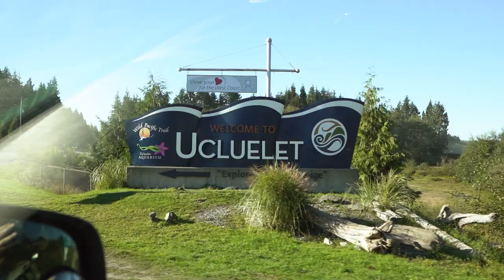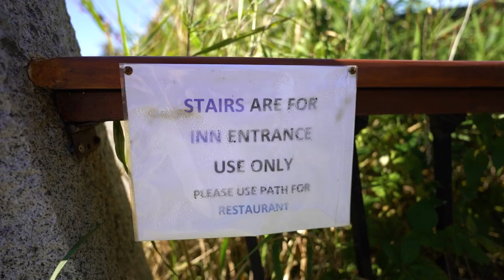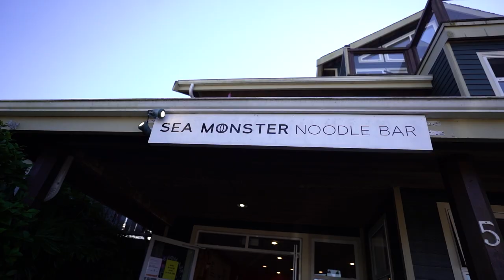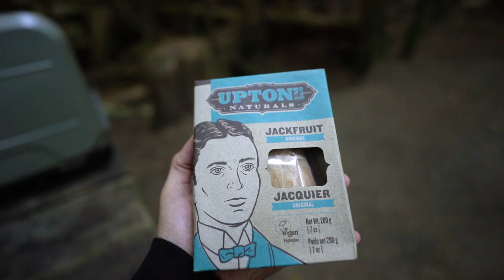Beach Minivan Life on Canada's Pacific Coast (Long Beach on Vancouver Island)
Vancouver Island is basically paradise - it has beautiful mountains, large fresh water lakes, abundant camping and the Pacific Ocean. In this video, we explore one of Canada's most touristy cities, Tofino, and camp on Long Beach at the Pacific Rim National Park. While looking for a less touristy way to explore the Pacific coast, we did some hiking in Ucluelet up to a viewpoint at a weather station, and out onto the rocks on the coast.

We are a couple of full-time travel dreamers who decided to pack up our lives in search of what makes us happy: culture, food, and travel! Since starting to travel together a few years ago, we always dream of the next adventure. We always look for the beauty in each place we visit, and are passionate about documenting the amazing, spontaneous adventures that happen along the way. We desire to blend our passion for travel and for filmmaking, in order to share our experiences, the delicious food that we eat, the beautiful cultures that we find, and the friendly people we meet along the way.